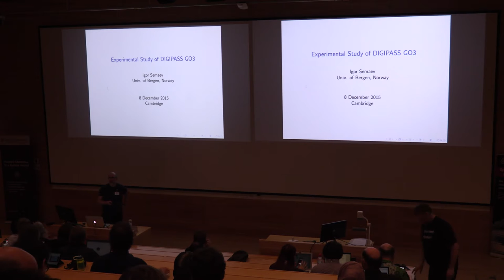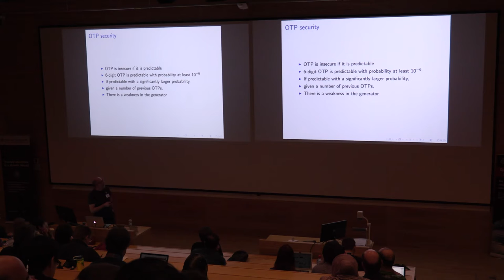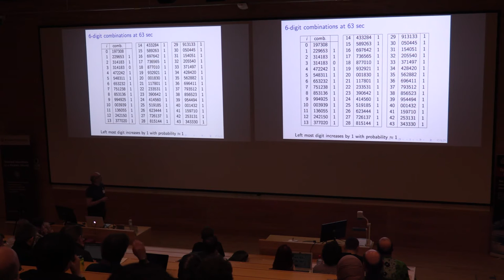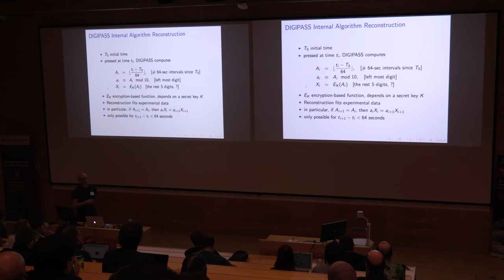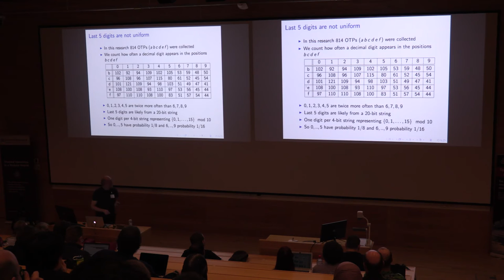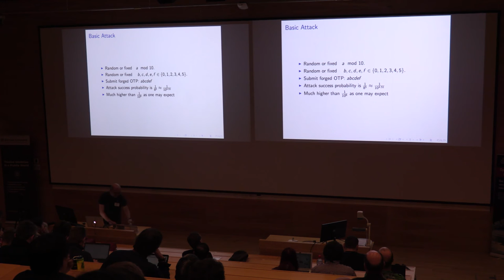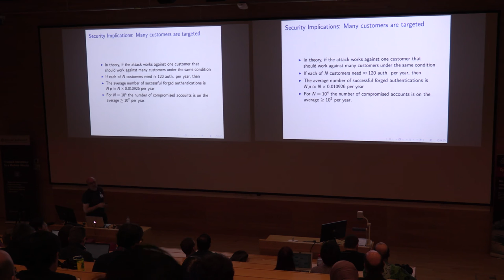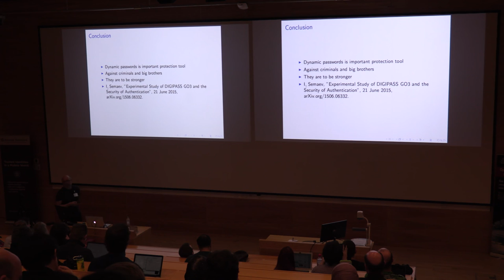12 - Igor Semaev - Experimental Study of DIGIPASS GO3 and the Security of Authentication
Abstract:
Based on the analysis of 6-digit combinations(OTP) generated by DIGIPASS GO3 we were able to reconstruct the synchronisation system of the token, the OTP generating algorithm and the verification protocol in details essential for an attack. The OTPs are more predictable than expected. A forgery attack is described. We argue the attack success probability is 8^{-5}. That is much higher than 10^{-6} which may be expected if all the digits are independent and uniformly distributed. The implications for the security of authentication are discussed and open questions are formulated.

About Igor Semaev:
Graduated from the Institute for Cryptography and Communication, Moscow in 1981. Worked for the Government of Russia in 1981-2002, then for the Department of Mathematics, University of Leuven, Belgium. Since 2004 professor at the Department of Informatics, University of Bergen, Norway.